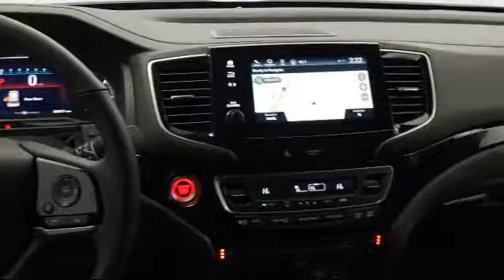2021 Honda Pilot Black Edition Racine Milwaukee Kenosha Janesville Burlington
2021 Honda Pilot Black Edition Stock Number: 59539 Vin:5FNYF6H78MB067667.

Racine Honda New
9501 Washington Ave